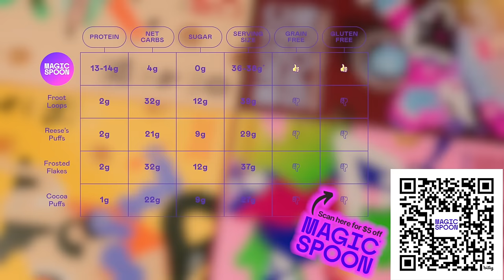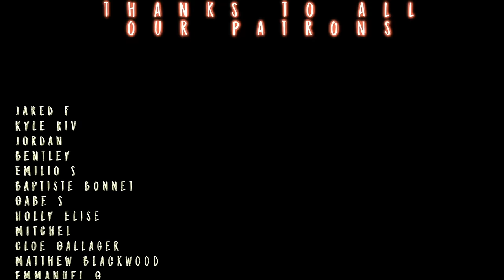The BEST TV Ep of 2023!! // Blue Eye Samurai S1x5 REACTION!!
Sean, Dustin, Emil and Morgan React the 5th episode of NETFLIX's Sleeper HIT, Blue Eye Samurai!! Check to watch the UNCUT Full reaction to the BLOODY AS HELL S1x6 for only $8 RIGHT NOW!

Edited by Kenny the Editor

TWITCH.TV/SEANTANKTOP
TWITCH.TV/DDRASE
TWITCH.TV/GrandmaFartParty